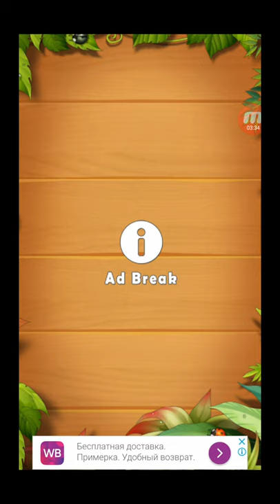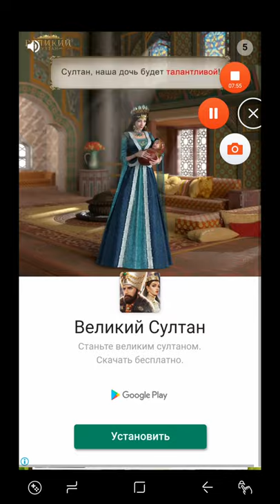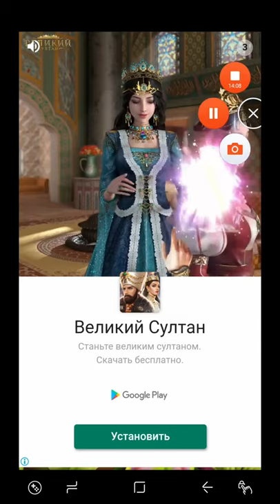Drag n Merge Block Puzzle Android Gameplay